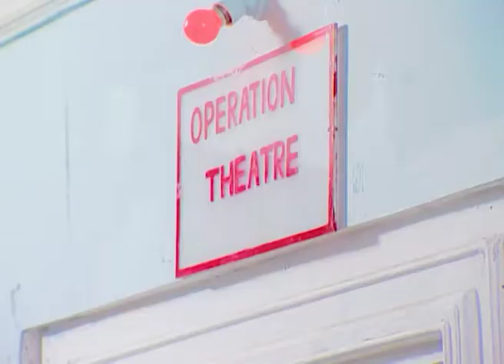Koi Apna Sa - Hindi TV Serial - Best Scene - 201 - Narayani Shastri, Hrishikesh - Zee TV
Three friends, Khushi, Shruti and Sanjana, get married to three cousins and stay in the same house, which creates differences in their relationship.